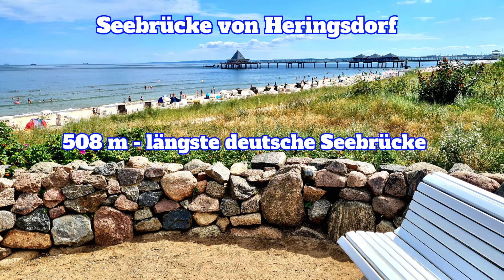👑 USEDOM - DIE KAISERBÄDER 👑